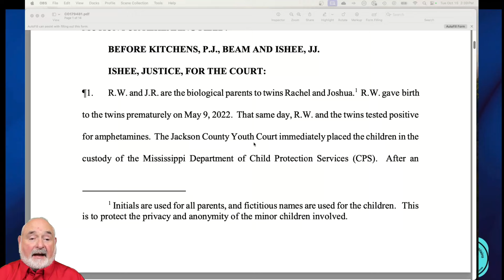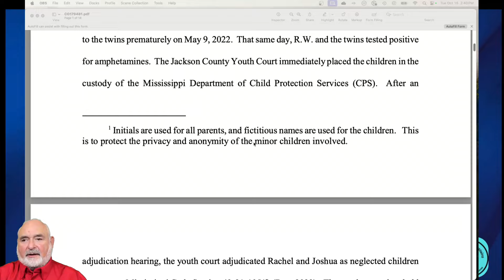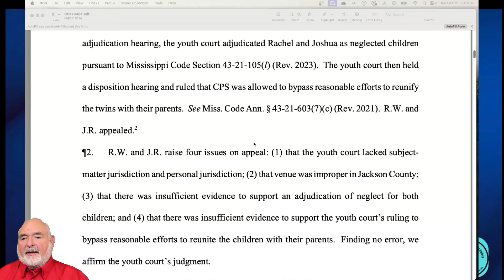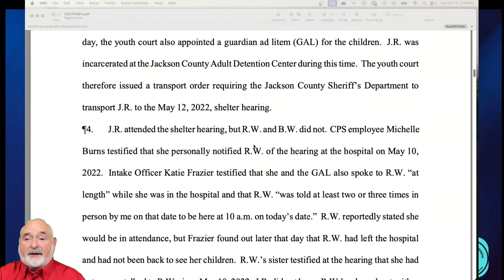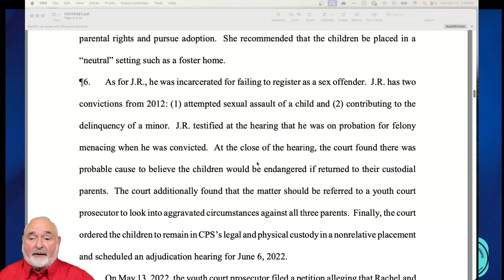Mom and Dad Lose Custody of Twins Due to Methamphetamine Abuse. Is Prevention The Key?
How do we prevent children from encountering dangerous drugs, and toxic chemicals in utero. One way might be to increase the education offered at the high school level that talks about the dangers of drug abuse in people who are pregnant. This video considers that solution, along with the tragic case of a woman who lost her seventh and eighth child (She had already lost children 1 - 6) to the state because of chronic drug abuse.